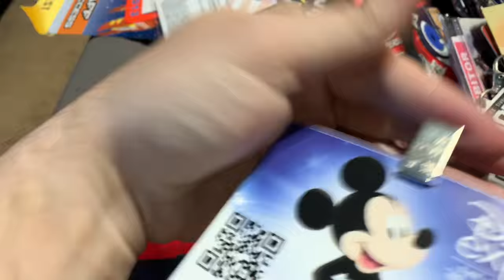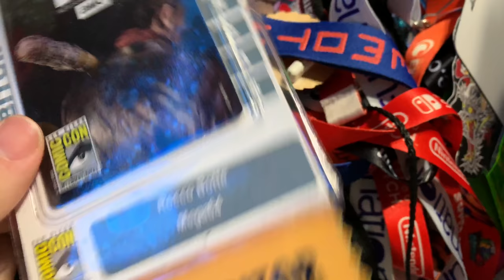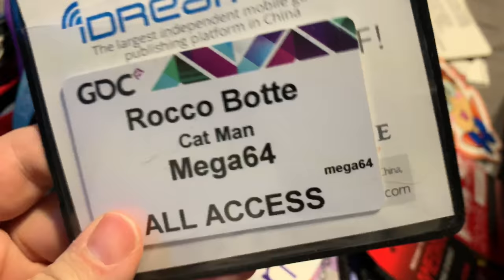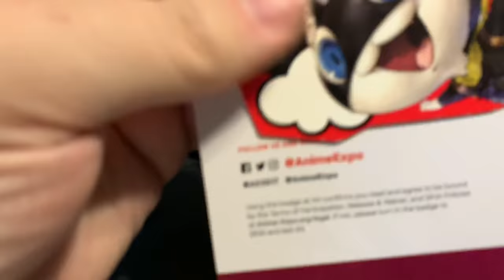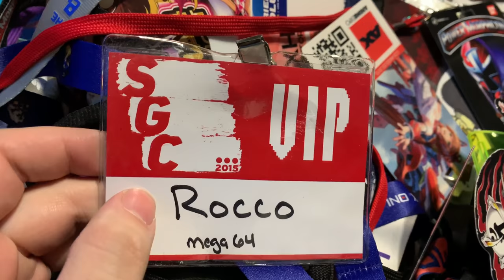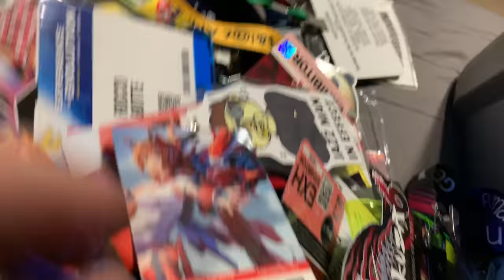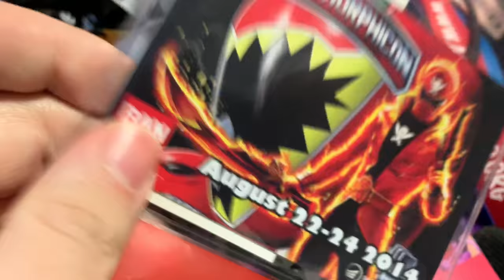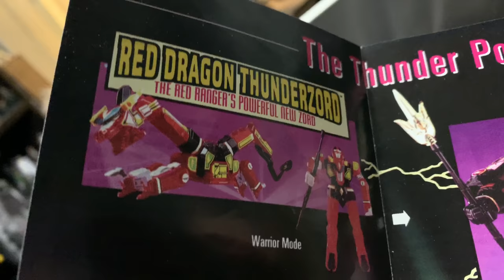Badges? Badges?!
Do I need no stinking badges